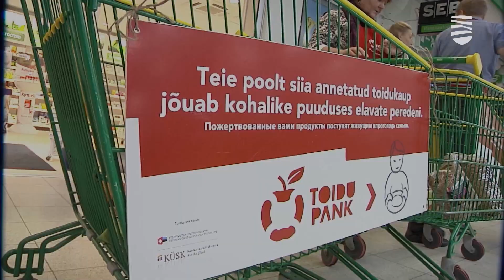В Эстонии выросло число живущих в абсолютной бедности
Данные Департамента статистики, относительно количества людей, проживающих за чертой бедности, даже при беглом взгляде шокируют. В Эстонии в прошлом году в относительной бедности проживало 22,5% и в абсолютной бедности — 3,5% населения Эстонии. При этом, по сравнению с 2021 годом доля населения, проживающего в относительной бедности, уменьшилась на 0,3 процентных пункта, но, похоже, не за счет того, что люди стали жить богаче. Просто доля населения, проживающего в условиях абсолютной бедности, увеличилась на 2,1 процентных пункта. Подробности — в видеосюжете «Новостей Таллинна».